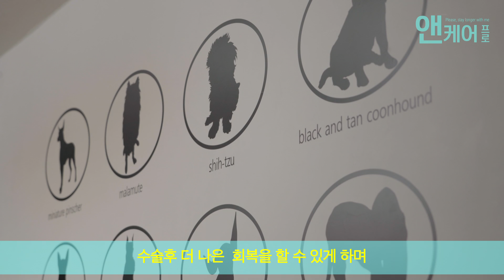Ncare animal hospital prescription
promotion video